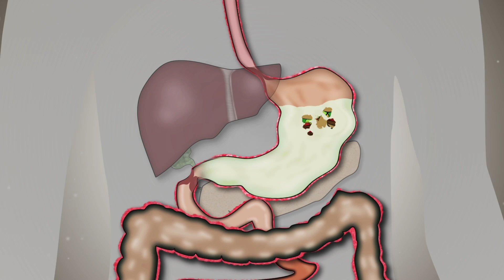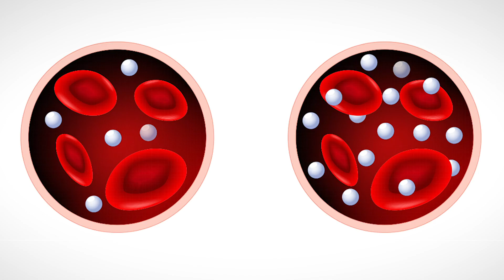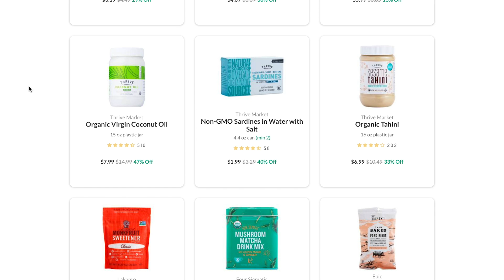Snacking vs. Fat Loss | The Dangers of Snacking Between Meals | Insulin Spiking- Thomas DeLauer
Snacking - Insulin & Glucagon:
Whenever you eat food, your pancreas releases insulin into the blood - as the nutrients are slowly absorbed into cells, insulin levels drop, until finally all the nutrients are absorbed, and insulin levels then remain steady at a low, “baseline” level. So, when you're constantly eating, you're consistently releasing insulin, which puts your body into its "absorptive phase." This means that the insulin in your body is storing sugar and not letting other enzymes in your body release sugar to break down fat.

Glucagon:
Insulin, the fat-storage and blocking hormone, has a counterpart known as glucagon – a fat-burning and unlocking hormone. About four to six hours after you eat, the glucose levels in your blood decrease, triggering your pancreas to produce glucagon. This hormone signals your liver and muscle cells to change the stored glycogen back into glucose. Glucagon signals the fat cells to release free fatty acids (a process called lipolysis), which signals the body to release stored fat to be used as fuel.

Snacking & Digestion:
Snacking can affect digestive function as it may increase risk for developing bacterial overgrowth. When bacteria replicate excessively in the small intestine, it results in a condition called Small Intestinal Bacterial Overgrowth. When the body is fasted, the muscles in the small intestine produce a periodic wave of forward motion called the migrating motor complex. The migrating motor complex is a distinct pattern of electromechanical activity observed in gastrointestinal smooth muscle during the periods between meals. It is thought to serve a "housekeeping" role and sweep residual undigested material through the digestive tube. The intestines need to be fasted for at least 90 minutes at a time in order for routine cleansing waves to occur. An increase in gastric, biliary and pancreatic secretion is also seen in conjunction with the motor activity. These secretions aid in the cleansing activity of the migrating motor complex and assist in preventing a buildup of bacterial populations in the proximal segments of the digestive tube.

Study - 2 Meals vs 6 Meals per Day:
Published in the journal Diabetologica, researchers found that eating 2 larger meals a day (breakfast and lunch) is more effective than 6 smaller meals in a reduced-energy regimen (for patients with type 2 diabetes.) The study compared the effect of six (A6 regimen) vs two meals a day, breakfast and lunch (B2 regimen), on body weight, hepatic fat content (HFC), insulin resistance and beta cell function.

Design:
Researchers assigned 54 patients with type 2 diabetes, both men and women, age 30–70 years, to follow two regimens of a hypoenergetic diet (below normal, caloric restriction), A6 and B2, each for 12 weeks. The diet in both regimens had the same macronutrient and energy content.

Results:
Body weight decreased in both regimens, more for B2 (-5.07 lbs for A6 vs −8.1 lbs for B2)

HFC decreased in response to both regimens, more for B2 (−0.03% for A6 vs −0.04% for B2)

Fasting plasma glucose and C-peptide levels decreased in both regimens, more for B2

Fasting plasma glucagon decreased with the B2 regimen, whereas it increased for the A6 regimen

OGIS (oral glucose insulin sensitivity) increased in both regimens, more for B2 - No adverse events were observed for either regimen.

Conclusion:
Eating only breakfast and lunch reduced body weight, HFC, fasting plasma glucose, C-peptide and glucagon, and increased OGIS, more than the same caloric restriction split into six meals.

References:
1) How Insulin Really Works: It Causes Fat Storage...But Doesn't Make You Fat | Muscle For Life. (n.d.). Retrieved
3) Insulin and Glucagon: How Do They Work? (n.d.). Retrieved
5) The effect of meal frequency in a reduced-energy regimen on the gastrointestinal and appetite hormones in patients with type 2 diabetes: A randomised crossover study. (n.d.). Retrieved